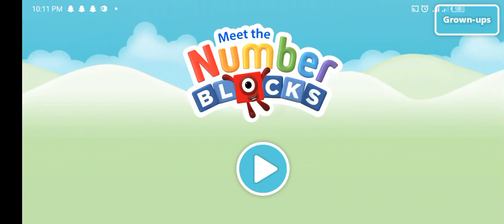Number Blockes || 1 To 20 Counting || Children Music